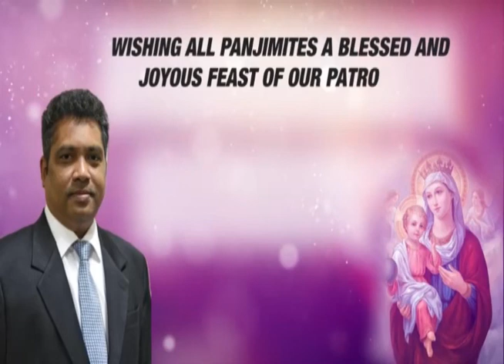Goan Reporter News: Feast of Our Lady of Immaculate Conception at Panjim Church held Today